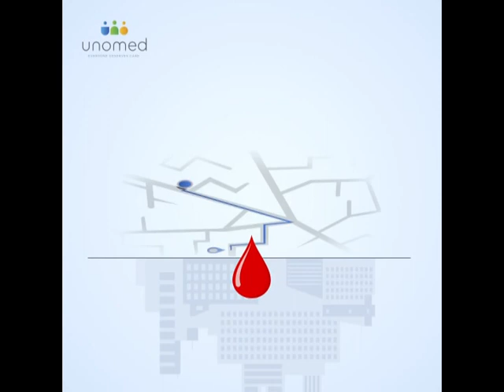ശ്രേയസിൻ്റെ ആഭിമുഖ്യത്തിൽ ശുചീകരണം ​| CITY CHANNEL | CHERUPUZHA NEWS